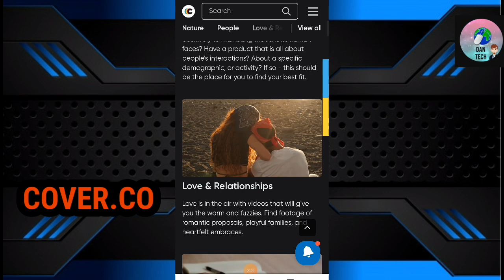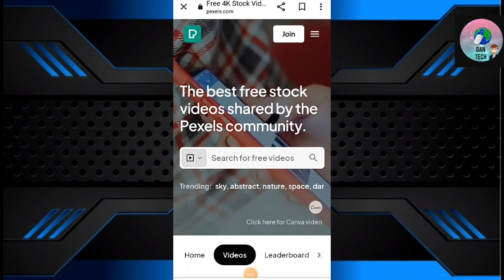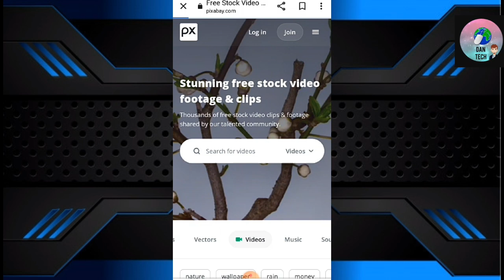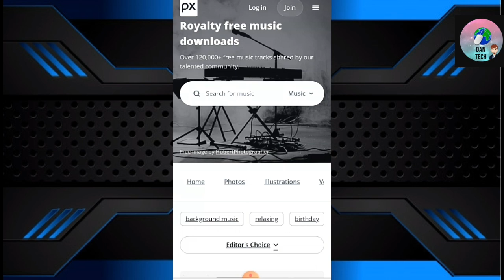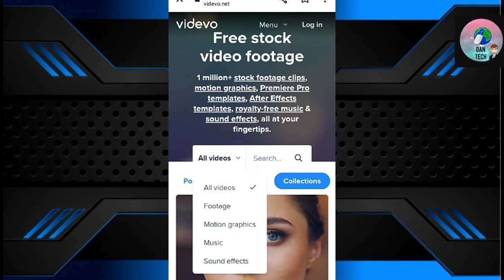How to get copyright free video for youtube Sinhala/free stock footage/copyright free video youtube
About this video I explained how to get free no copyright video music image

Queries 👉
Youtube Sinhala
No copyright video for youtube
Copyright video for Sinhala
Sinhala
Best copyright free music for youtube videos
How to get copyright free videos
Copyright free
Youtube copyright
No copyright videos Sinhala
How to get copyright free music for youtube videos